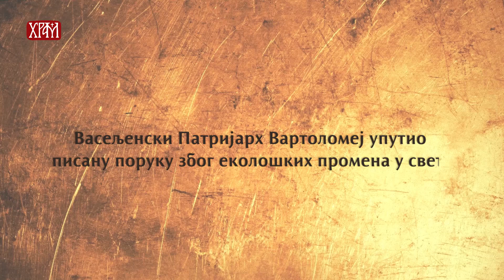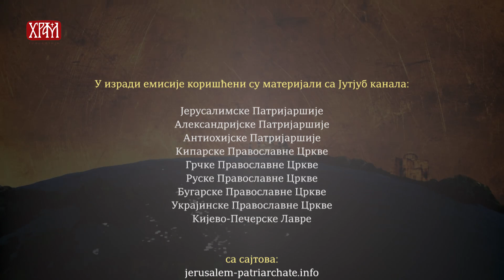Свет православља (28.08.2019.)